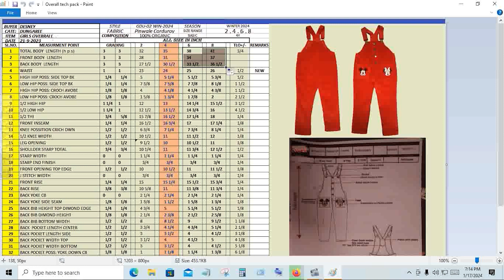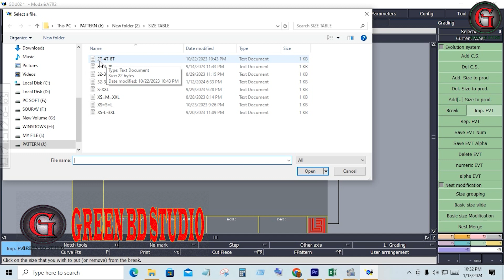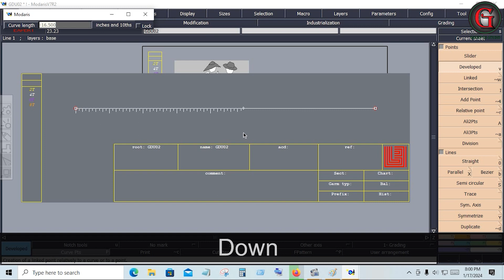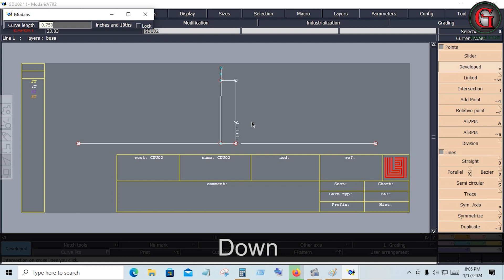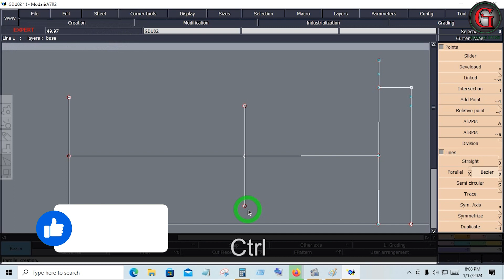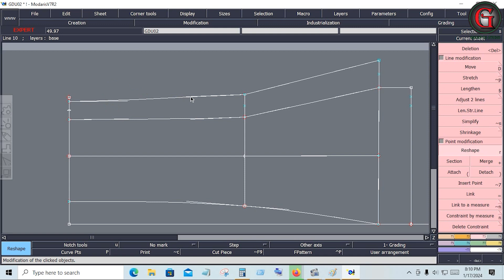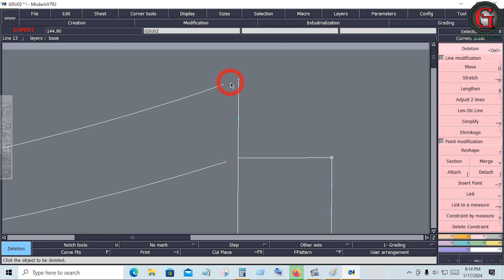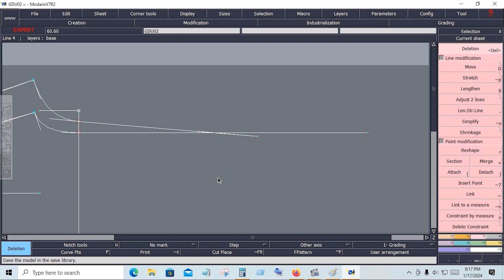DIY toddler overall sew pattern-part one // MINI CORDUROY DUNGAREES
HI dear
DIY Boy or toddler jumpsuit-part one, MINI CORDUROY DUNGAREES, Draft sustainable baby outfit

"Green bd studio" youtube channel is one of the best platform where I will discuss about garments Sector.